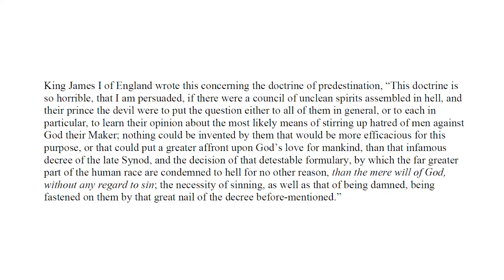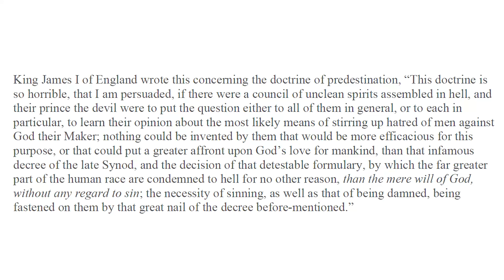Was King James a Calvinist?